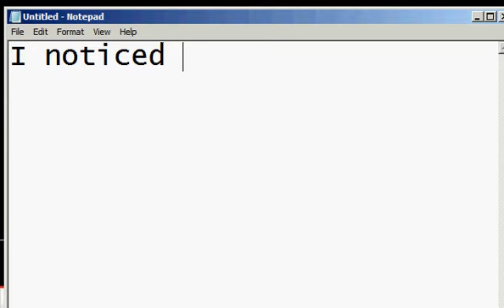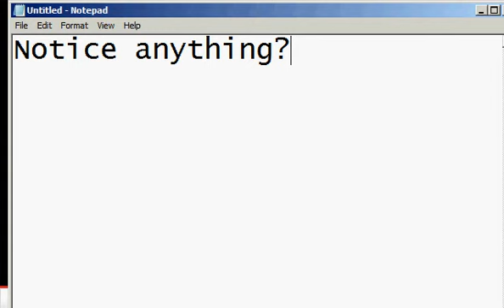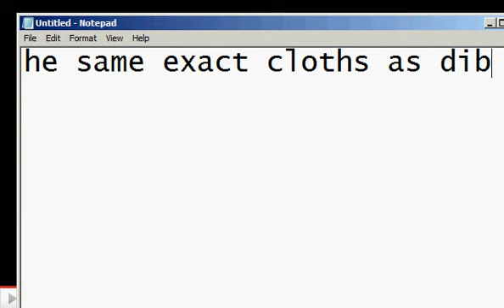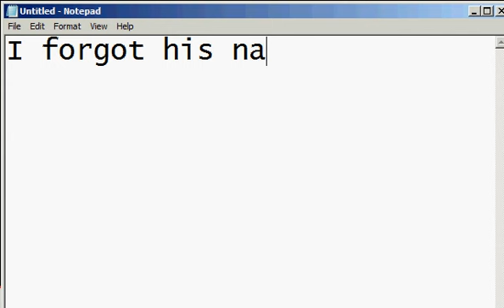Strange happenings in Invader Zim [HD]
this isn't very severe though...